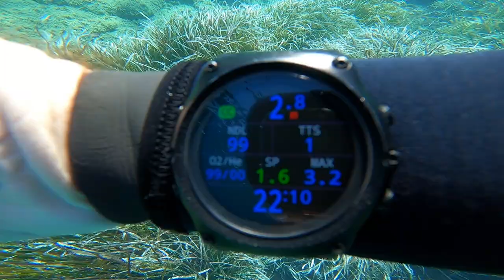Patreon Oxygen Rebreather Course Elba 2020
Thanks to Emanuele for filming and editing and for a couple of awesome days.

The Book:
in German

in English

Please support me on Patreon and help me to create more content